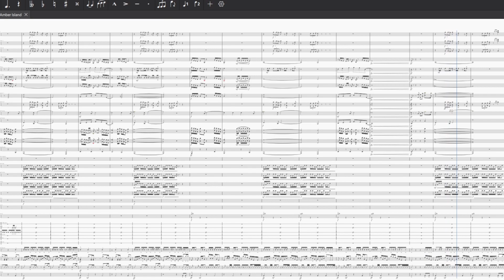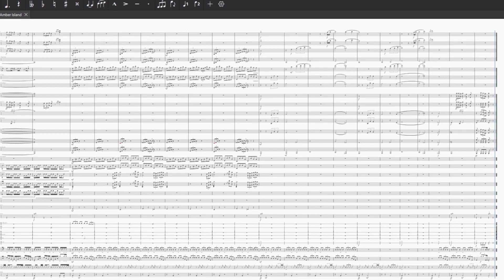Amber Island | Marching Band Arrangement (WIP)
A marching band arrangement of the song Amber Island from the game My Singing Monsters. Probably not finished but idk what else to add rn lol